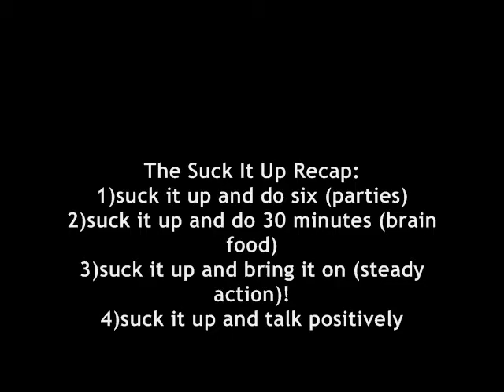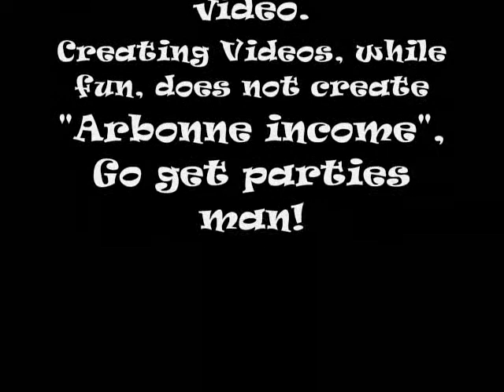The Arbonne Reality Show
Take journey with me while I pretend I am a new consultant and walk you through the necessary daily activities of creating an income!